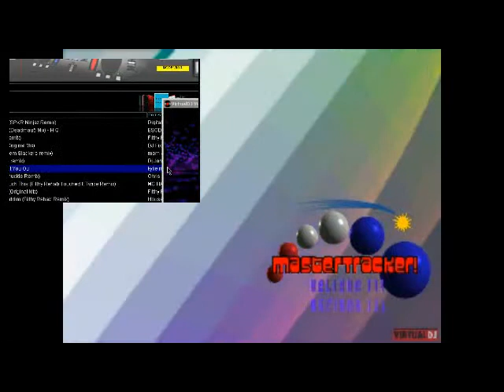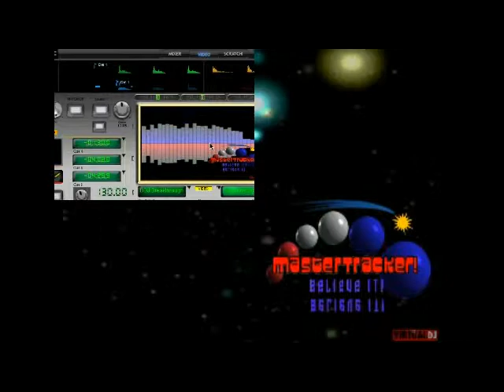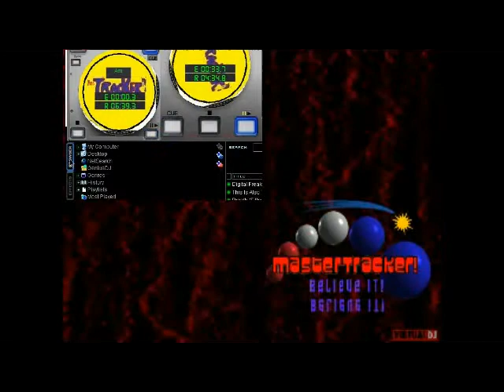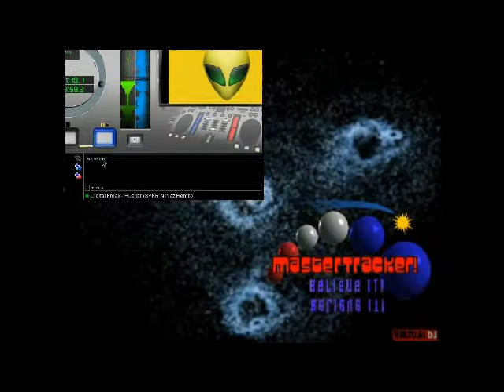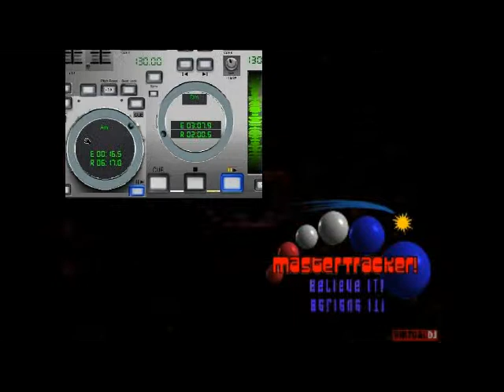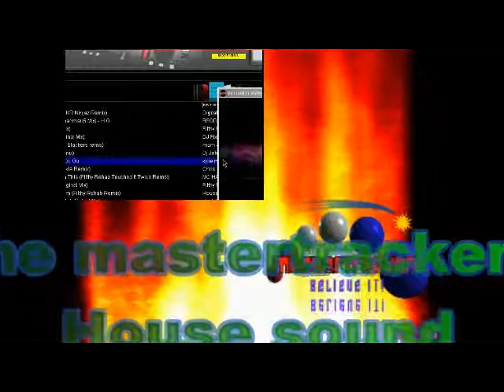Virtual Dj 4 deck Rmx skin (Alien edition) Yellow vs..By theTracker510.avi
just a preview of my Virtual Dj "RMX 4 deck mod skin" and the NEW Alien yellow edition". so far I've made a Grey/black (standard) ,a Red Alien vs,the Green Alien vs,and now the yellow Alien vs. some more RADIKAL mods comming soon!!